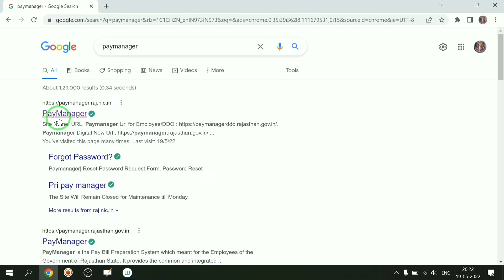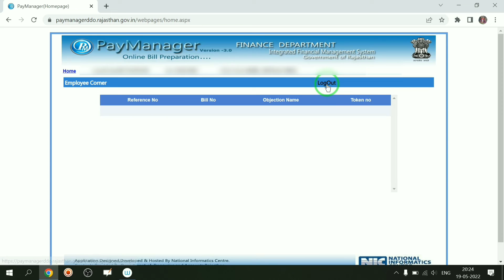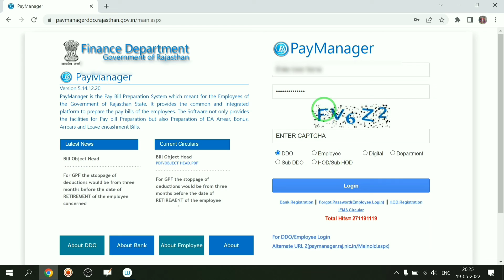paymanager new url se login kese kare|paymanager se ga55 kaise nikale|paymanager new update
paymanager new url, paymanager new update, paymanager open nahi ho raha hai, paymanager kaise chalayen, paymanager par employee login